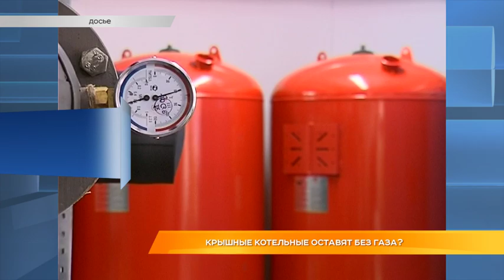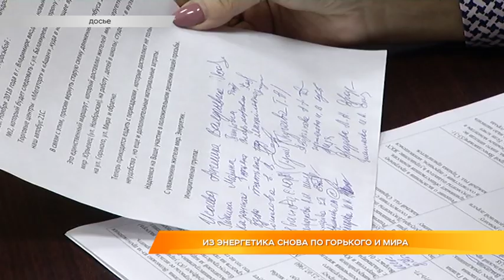Дайджест новостей 6 декабря 2018